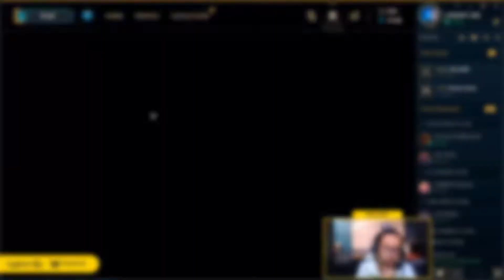NE PAS CHASE LE GNAR DE GOB !! - Funny Moments LoL FR Week #01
Ceci est comme je l'avais annoncé précédemment, le premier Best-Of sur la commu LoL française.
Format : 1 épisode par semaine

► Outro : Cartoon - Immortality